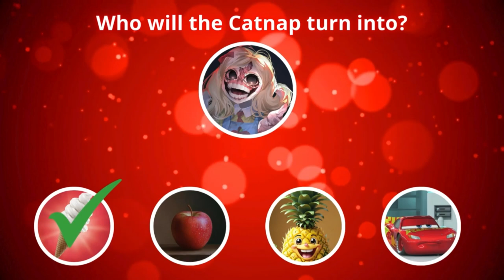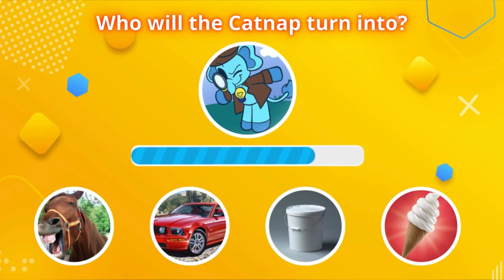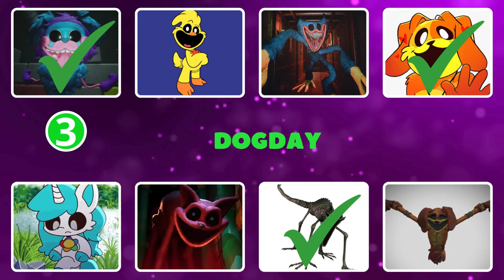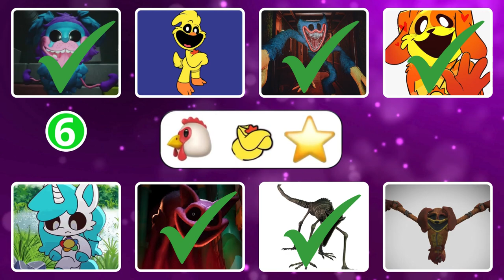Can You Guess The Monster By Its Voice?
In this thrilling YouTube video, challenge your monster knowledge by guessing spooky creatures solely based on their voices! From the eerie echoes of "Poppy Playtime" to the delightful yet creepy sounds of "The Smiling Critters" and the mysterious calls from "Zoonomaly," prepare for a hair-raising adventure. Can you identify each monster before time runs out?